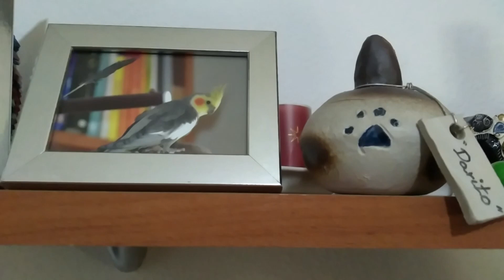Hoy se cumplen 3 años desde que Darito nos dejó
Hoy hace 3 años de la muerte de mi ninfa Darito.
En casa siempre nos acordamos de el, sus cosas, sus canciones favoritas, o sus sonidos tan inconfundibles que sonaban diferentes a los de otras ninfas.

/criaderokimbi.simiantestudio